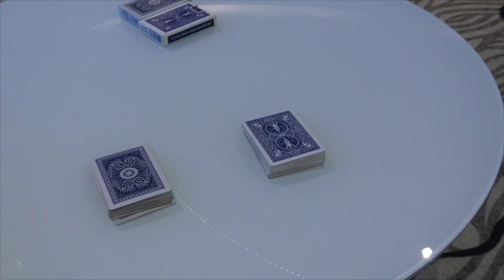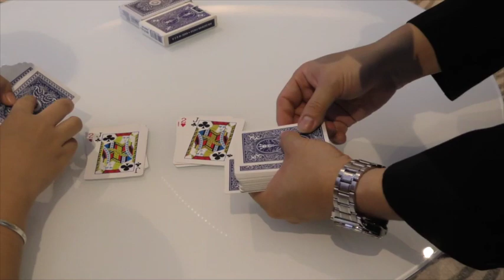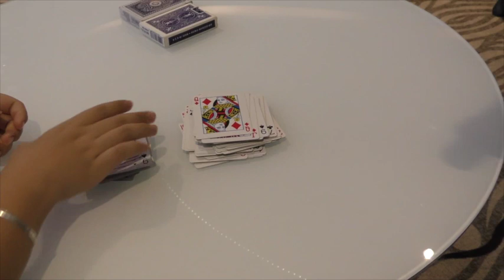Live Demonstration of Speed Card Memory Challenge featuring a Memory Master with visual impairment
Sing Ping was a Memory Master in 2016 World Memory Championships. Although she has visual impairment, it has not stopped her from being a Memory Master.